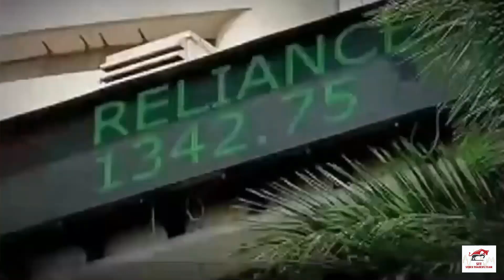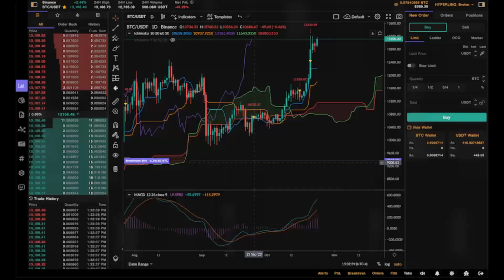TEASER | STT | STOCK,COMMODITY TRADING | INVESTING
Learn free basic to advanced stock/share market trading, investing/Derivatives futures & options trading /Commodity Market.

Learn Fundamental and Technical Analysis / Money management & Risk Management..